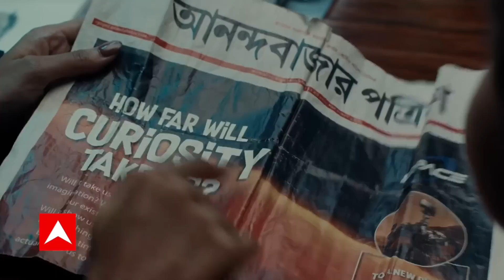तो क्या बागी विधायकों की सदस्यता रद्द होने से बचाने के लिए शिंदे के मुलाकातों का दौर जारी है?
महाराष्ट्र में नई सरकार बनने के बाद एकनाथ शिंदे के मुलाकातों का दौर जारी है, उन्होंने पीएम मोदी से मुलाकात की कल उन्होंने अमित शाह से भी मुलाकात की थी लेकिन सवाल उठ रहे हैं कि ये मुलाकात अचानक क्यों हो रही हैं